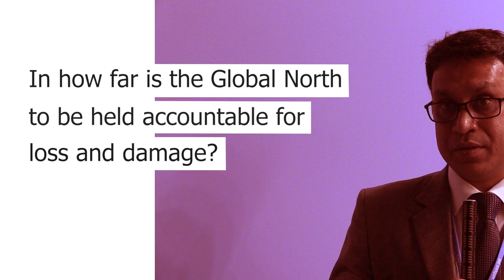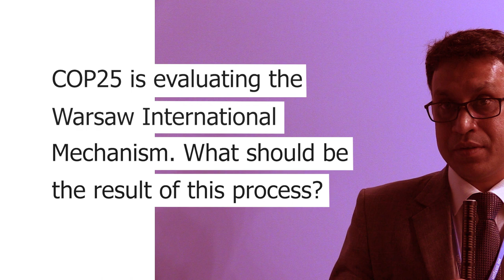Verhandlungen über Verluste und Schäden - Interview mit Hafijul Islam Khan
Hafijul Islam Khan verhandelt bei der COP25 für die Gruppe der Least Developed Countries.

Auf dem UN-Klimagipfel COP25 diskutieren die Länder unter anderem über den Umgang mit den Verlusten und Schäden, die durch die Klimakrise entstehen.

Der internationale «Warschau Mechanismus für Verluste und Schäden» wurde zeitgleich mit dem Pariser Abkommen im Jahr 2015 geschaffen, um die Krisen zu bewältigen, mit denen Menschen konfrontiert sind, wenn Klimaschutz und Anpassung nicht greifen und die Folgen des Klimawandels drastisch spürbar werden. Es ist jetzt höchste Zeit, den Warschau Mechanismus mit ausreichenden Finanzmitteln auszustatten. Ohne eine entsprechende Finanzierung ist der Mechanismus nicht viel wert.

Aktuell kämpfen die Länder des Globalen Südens darum, dass der Globale Norden seine Verantwortung für die weltweite Krise übernimmt, für die er die Hauptverantwortung trägt. Jedoch weigern sich die Industrieländer bislang, die notwendigen Gelder bereitzustellen.